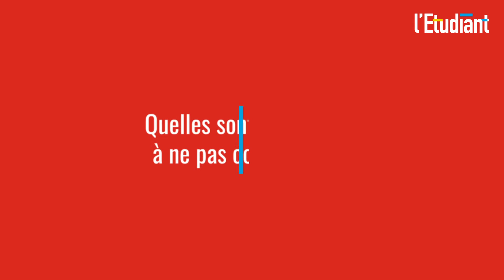Ecoles d’ingénieurs : présenter son projet professionnel lors de l’entretien de motivation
À l'occasion des oraux d'admission des écoles d'ingénieurs, certains candidats passent un entretien de motivation et doivent mettre en avant leur projet professionnel. L'Etudiant vous livre ses conseils pour réussir cette étape décisive.